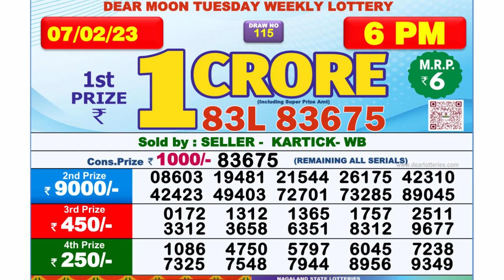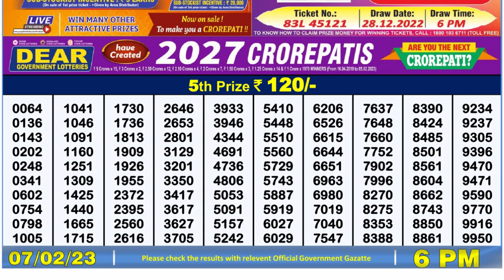Dear Lottery Sambad 6pm today 07.02.23 Nagaland State Lottery Result